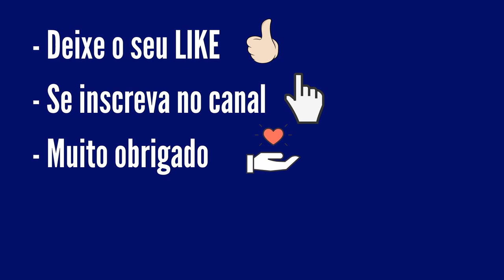Resultado Quina 5659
Resultado Quina 5659, resultado quina de hoje, resultado quina de ontem 16/09/2021, sorteio realizado pela Loterias Caixa.

5 acertos
0 aposta
R$ 0,00

4 acertos
50 apostas
R$ 12.895,47

3 acertos
4.664 apostas
R$ 207,88

2 acertos
133.993 apostas
R$ 3,97

Estimativa do próximo sorteio
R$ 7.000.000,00